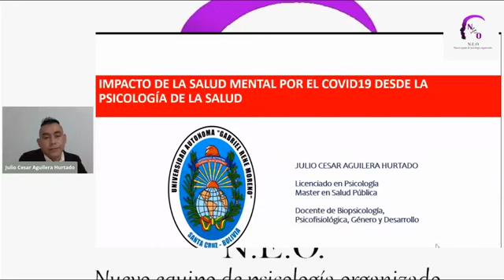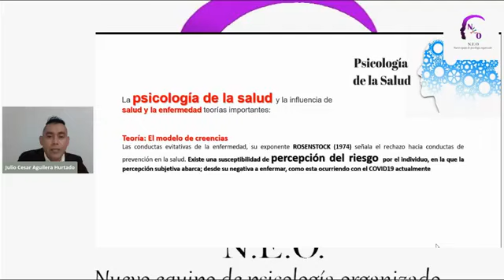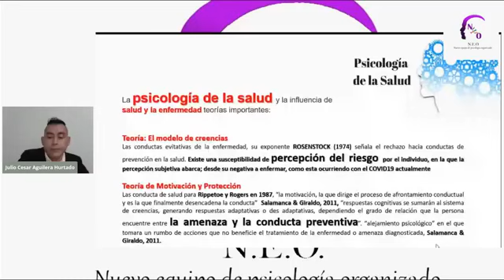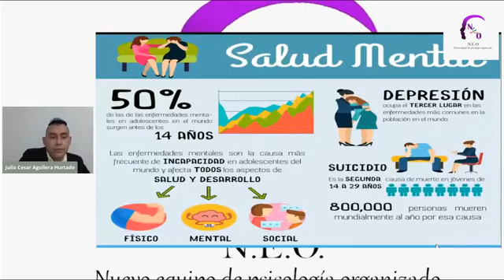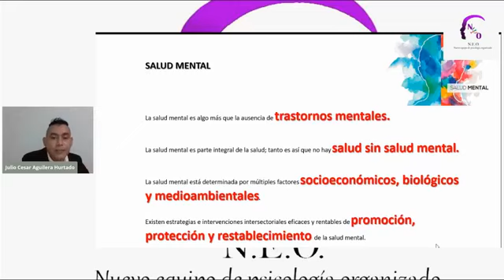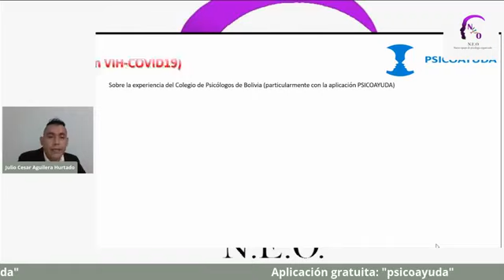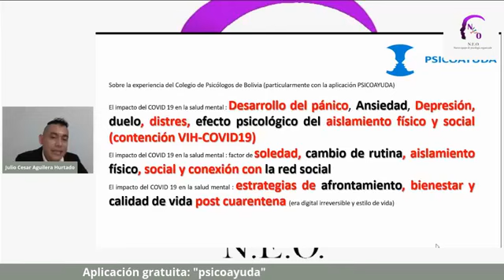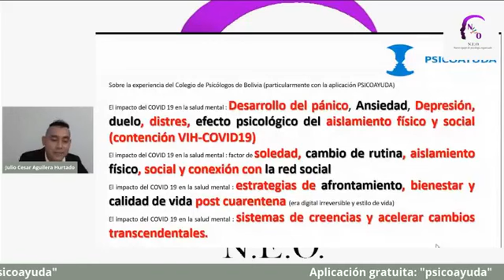PSICOLOGÍA DE LA SALUD: IMPACTO DE LA SALUD MENTAL POR EL COVID19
La incertidumbre, el estrés que conlleva las dificultades ante un brote epidémico como coronavirus (COVID-19), exige una especial atención a las necesidades de apoyo emocional de las personas. Cuidarse a sí mismo y animar a otros a autocuidarse. “Es atemorizante saber que una enfermedad como el coronavirus (COVID-19) se está extendiendo por todo el mundo. Es habitual que en las primeras etapas de una pandemia la emoción preponderante sea la ansiedad. En este momento uno no sabe con certeza qué tan extendida o grave será la enfermedad y cuál será el tiempo de duración de la cuarentena. Los sentimientos de miedo, ansiedad y tristeza son normales y esperables dada la situación que estamos atravesando” . La respuesta de ansiedad tiene la función de preservarnos y ayudarnos a enfrentar la amenaza percibida, sin embargo, en algunas ocasiones este estado de ansiedad excede nuestra capacidad de manejarlo y empieza a afectar nuestra calidad de vida, nuestro bienestar y nuestro estado de ánimo. El estrés y la salud mental reconoce algunos grupos clave que necesitan una mayor atención, bienestar psicosocial y la salud mental durante el brote de COVID-19.